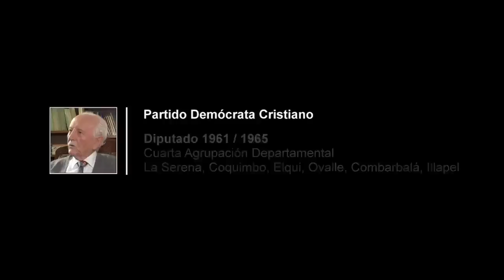Entrevista Tulio Renán Fuentealba Moena - Parte 1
Abogado y político del Partido Demócrata Cristiano, senador por la Octava Agrupación Provincial “Bío Bío, Malleco y Cautín”, entre 1965 y 1973, por dos períodos consecutivos; diputado por la Cuarta Agrupación Departamental “La Serena, Coquimbo, Elqui, Ovalle, Combarbalá e Illapel” entre 1957 y 1965, en dos períodos consecutivos;  Presidente de su partido en siete oportunidades, e Intendente de la Región de Coquimbo desde 1990 a 2001.

Entrevista realizada el 15 de diciembre de 2008.